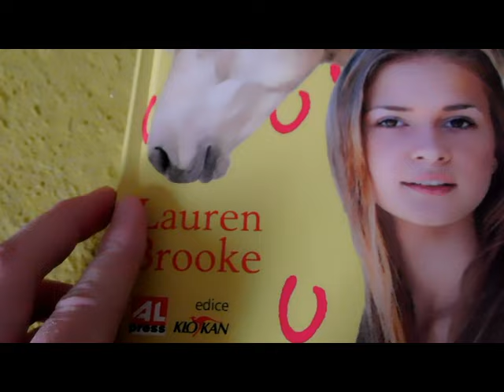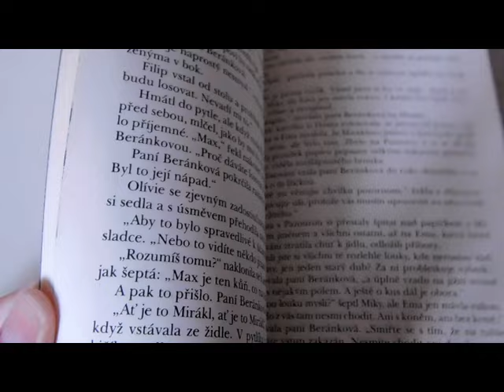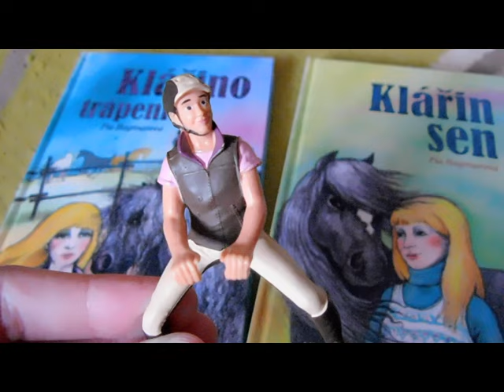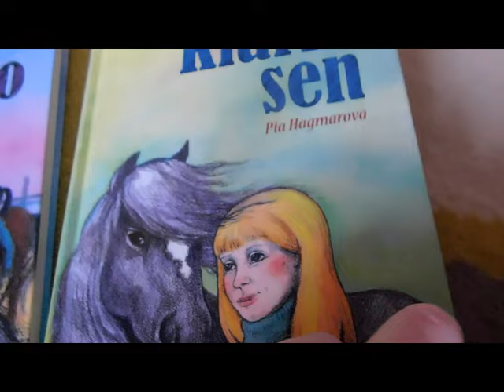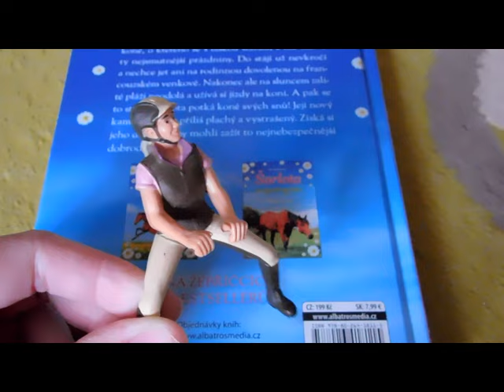#1 Knihy o KONÍCH - radí STELA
Jste knihomolové a rádi čtete?
Já ne.
Ale vím, kdo ANO!!!
A proto vám dneska bude radit Stela, jaké knížky o koních stojí za to si přečíst. V tomto videu se koukneme hlavně na dobrodružné příběhy.